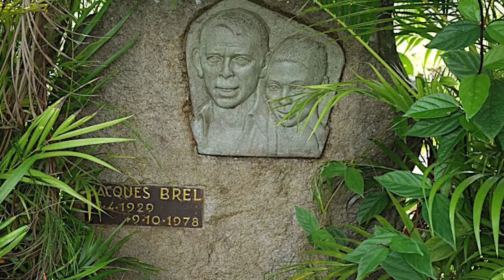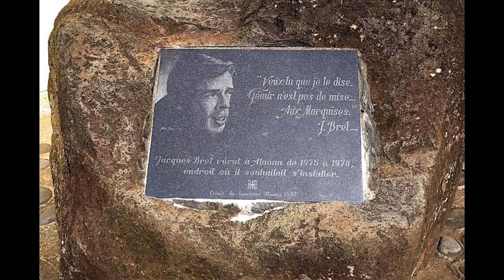Les gens du PACIFIQUE